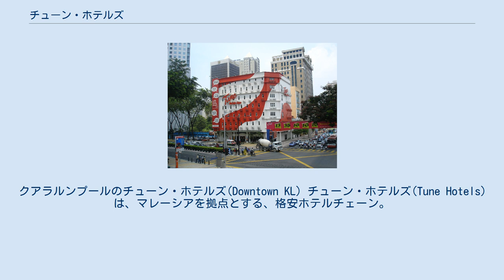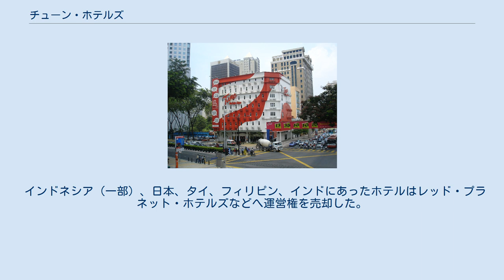チューン・ホテルズ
クアラルンプールのチューン・ホテルズ(Downtown KL) チューン・ホテルズ(Tune Hotels)は、マレーシアを拠点とする、格安ホテルチェーン。
 格安航空会社、エアアジアの系列である。
「5つ星クラスの寝心地を1つ星クラスの価格で」という趣旨で運営されている。
プロモーション価格で1泊0.01リンギットで部屋を提供することもあった。
 2007年5月1日にクアラルンプールに "Downtown KL" を開業した後、マレーシア、インドネシアにホテルを開業していった。
 部屋の設備は原則として、ベッドと、扇風機、温水シャワー、トイレのみであり、窓がない部屋もある。
部屋の広さも10〜15㎡程度と、一般的なホテルよりは狭い。
一部ではコンビニエンスストアを併設しており、飲食物や歯ブラシなどを販売している。
ルームサービス、プール、フィットネスセンター、会議室などはない。
 かつて、タオルのレンタルとシャンプー、石鹸のセット、エアコン、テレビの利用は追加料金を払うことで利用できたが、宿泊料金に含まれることとなった。
 詳細は Tune Hotel : Overview を参照。
 2015年までにインドネシアで24か所開業予定である。
このほか、シンガポール、中国、バングラデシュにも進出する計画がある。
 インドネシア（一部）、日本、タイ、フィリピン、インドにあったホテルはレッド・プラネット・ホテルズなどへ運営権を売却した。